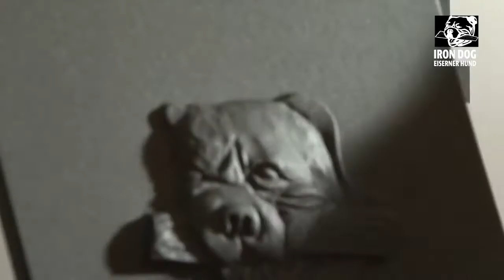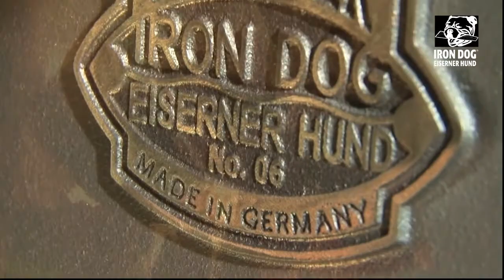Iron Dog - легендарные чугунные печи от баварского производителя Brunner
Печи с характером - эта характеристика идеально описывает линейку чугунных печей от Brunner, ведь эта печь станет Вашим другом на всю жизнь!

Купить и узнать всю информацию об этих печах можно на нашем сайте